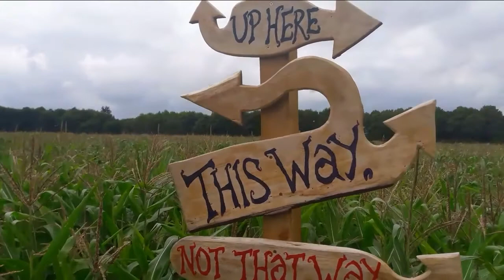Cotswolds farm park maize maze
Adam Hensons farm park. we try to find our way through the amazing maize maze